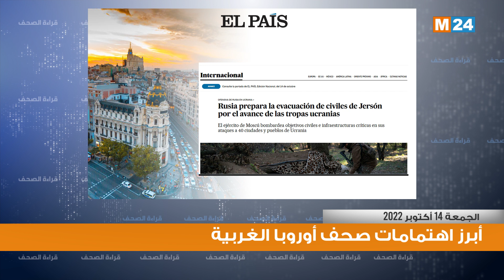أبرز اهتمامات الصحف بأوروبا الغربية ليوم الجمعة 14 أكتوبر 2022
قراءة في أبرز اهتمامات الصحف بأوروبا الغربية ليوم الجمعة 14 أكتوبر 2022

لمتابعتنا

لتحميل التطبيق